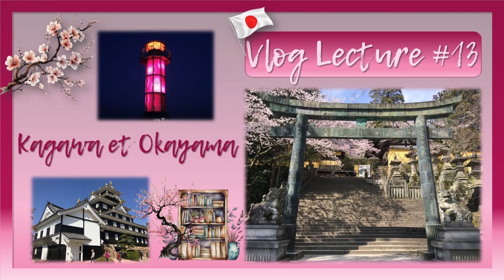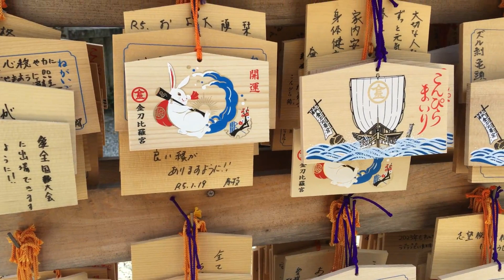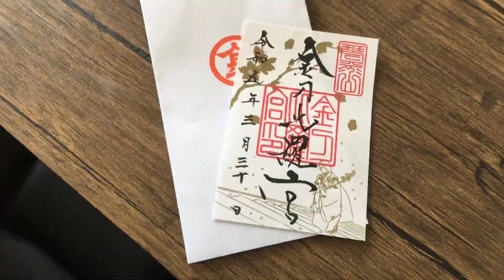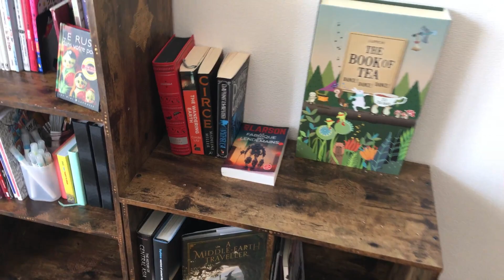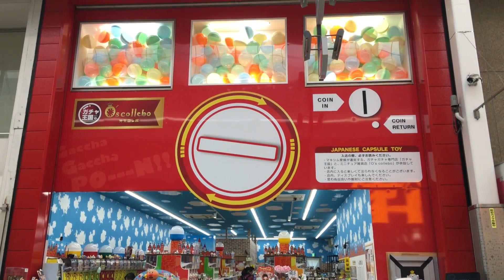🌸Vlog #13 🌺 Ballade à Takamatsu, Okayama et cerisiers en fleurs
Quelques ballades fleuries et un gros coup de coeur @SonyaLwu

👄 Intro   00:00
🌸 Kompira-san   00:03
🌸 Update appartement   10:09
🌸 Okayama   12:11
📖 "La malédiction du Cecil Hotel" - Sonya Lwu   15:35
📖 "L'île aux trente cercueils" - Maurice Leblanc   27:02
🌸 Takamatsu